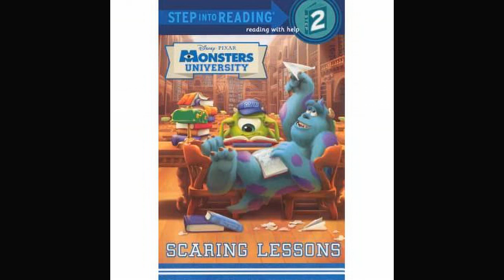1.9 Duranno Library Scaring Lessons